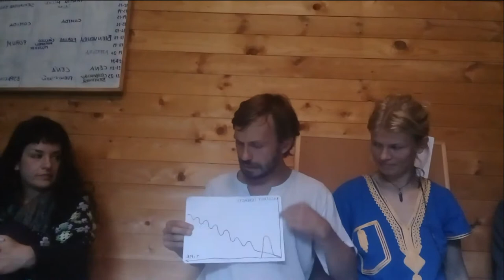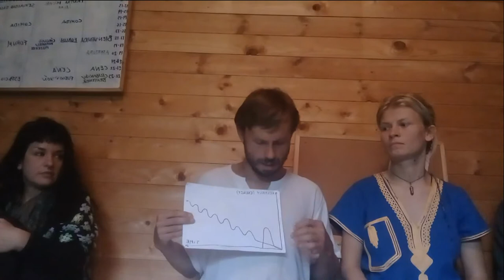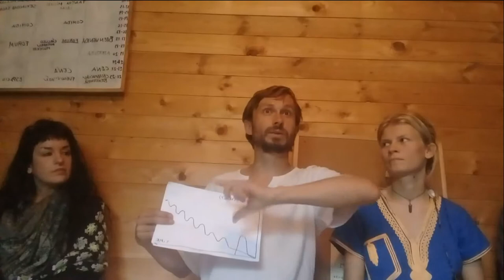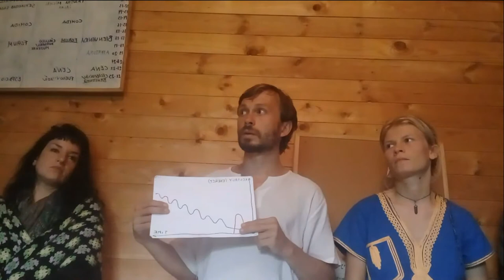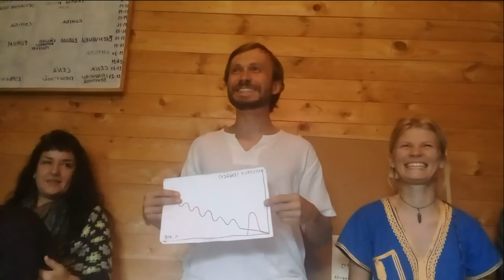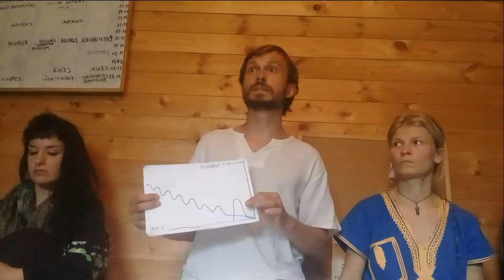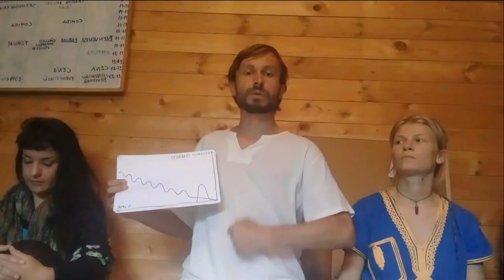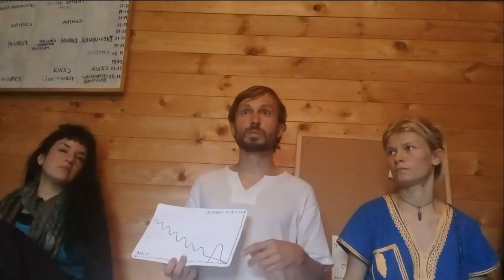Tantra básico de Michal Kali Griks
La Escuela de Movimiento Tántrico te presenta el camino hacia la práctica y estilo de vida tántrico. Es un camino de profunda experiencia, abandonado conceptos, intercambios energéticos, mediante los cuales vas adquiriendo consciencia para entrar en una verdadera e íntima relación contigo mismo y con los demás. Te expande hacia los más profundos y elevados niveles de amor y éxtasis a través de la exploración de todas las dimensiones posibles para ti. Desde el lugar en el que te encuentras te apoyamos en éste viaje donde desarrollarás todo tu potencial.
Quienes somos:
El Colegio de Movimiento Tántrico te introduce en el camino de la práctica y estilo de vida Tántricos. Es un camino de experiencia profunda, abandono de conceptos, intercambios energéticos, entrando en una verdadera e íntima relación contigo mismo y otros. Te expande hacia los más profundos y elevados niveles de amor y éxtasis a través de la exploración de todas las dimensiones posibles para ti. Desde el lugar en el que estás de apoyamos en el crecimiento de todo tu potencial.
Mi experiencia tántrica de 10 años, 5 años de enseñanza intensa, masajista tántrico graduado y entrenador de niveles en la Academia de Tantra Rasayana junto con el amor en el Yoga de parte de Alina, nos da el poder de partnerchiat, el poder de la relación libre y consciente para compartir de la sabiduría del tantra contigo.